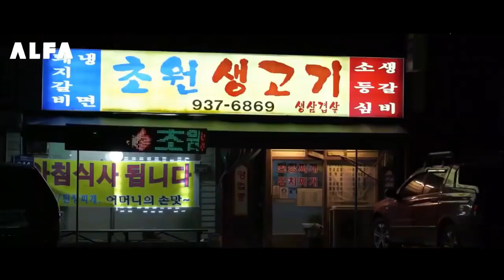Alur Cerita Film KOREA __ DI KASIH SEK4LI MINT4 LAG! - THE INNKE3PER (2020)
Hai semua, kali ini mimin mau bawain alur cerita film,
gimana alur ceritanya yuk simak videonya
Video ini hanya hiburan semata semoga dapat memberi hiburan di waktu kalian ya

Alur Cerita
Cerita Film
Rangkuman Film
Review Film

Yuk dukung terus channel ini biar terus berkembang dan dapat memeri hiburan dengan cara klik tomol SUSCRIBE dan nyalakan IKON LONCENGnya ya. biar kalian bisa tau kalo channel ini uplot video baru

tulis juga kritik dan saran di kolom komentar di bawah ya.

TERIMAKASIH..